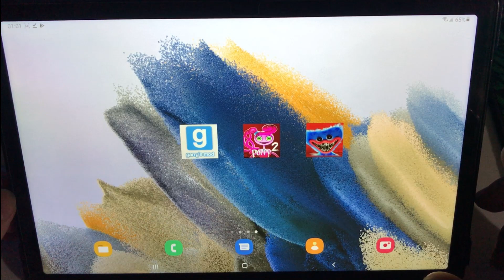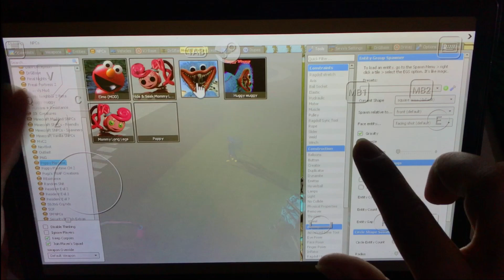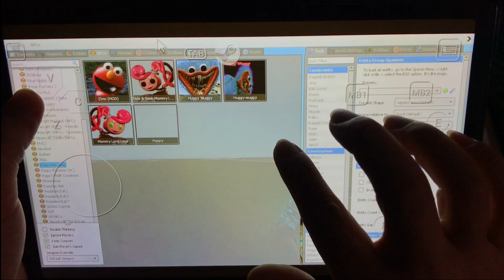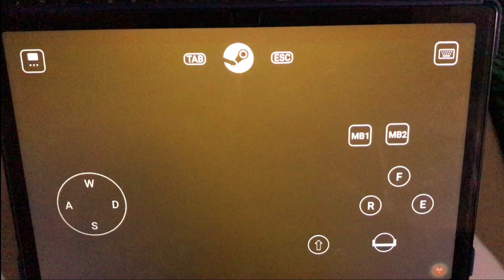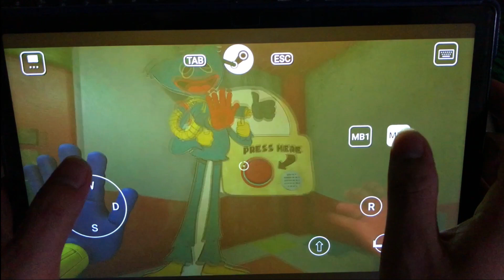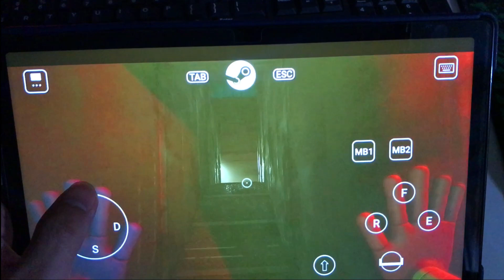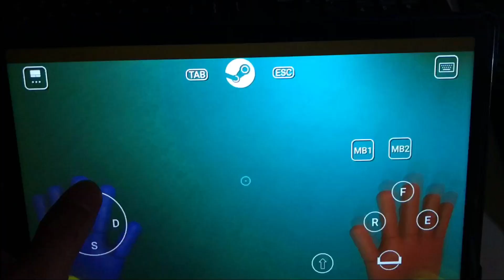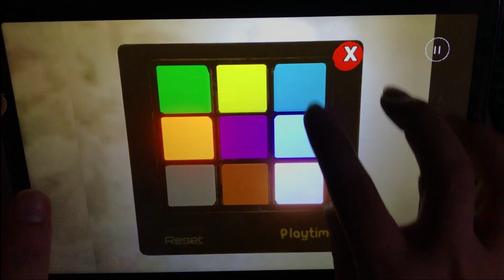Poppy Playtime Mobile Chapter 2, Garry'sMod Mobile, Poppy Playtime Mobile Chapter 1......